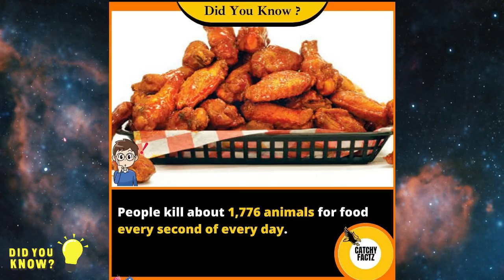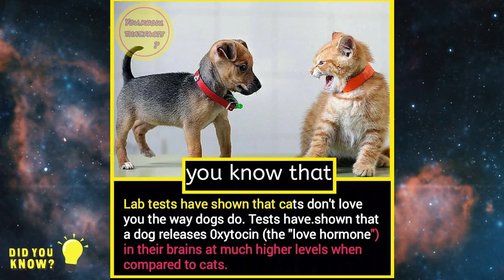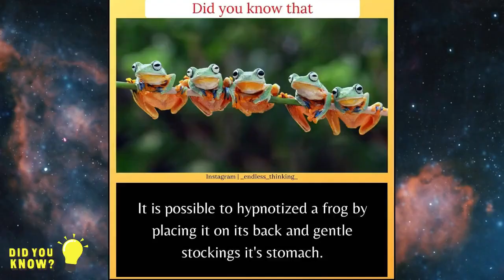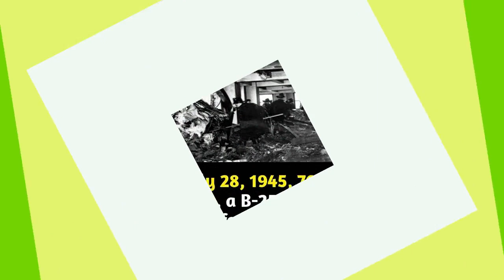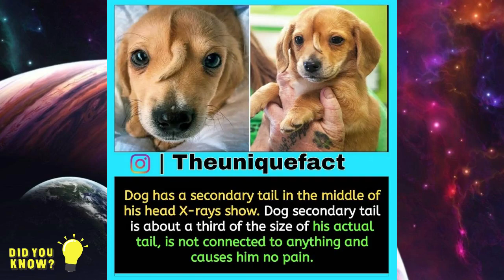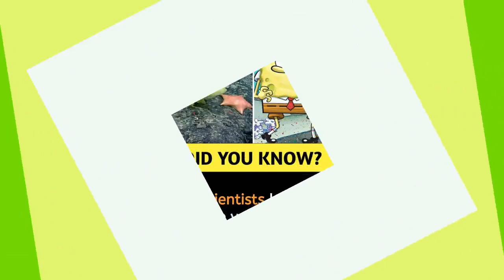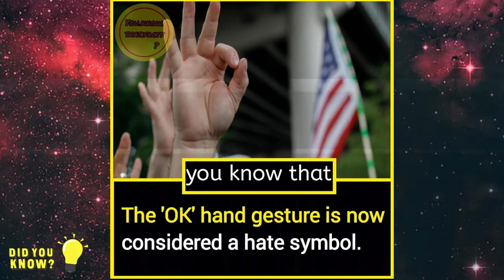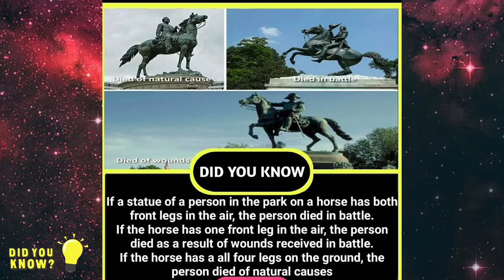Did You Know Facts ? Interesting Facts 🔥 Everyone Must Know Episode 169 | GetSetFlyFact